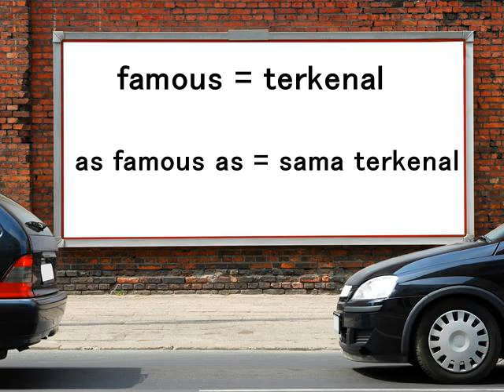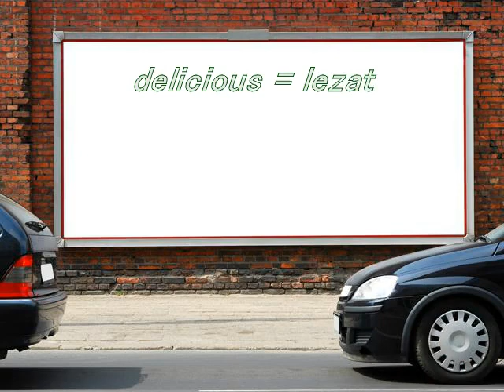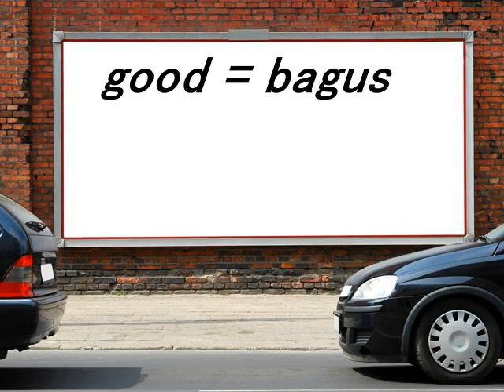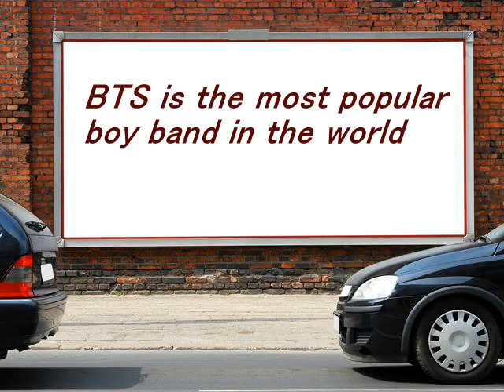Contoh Comparison Degree